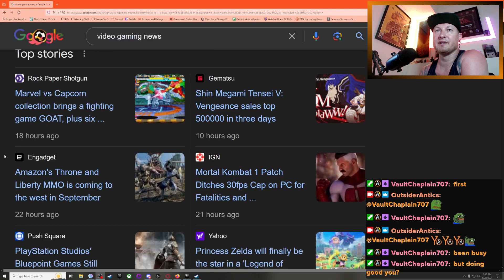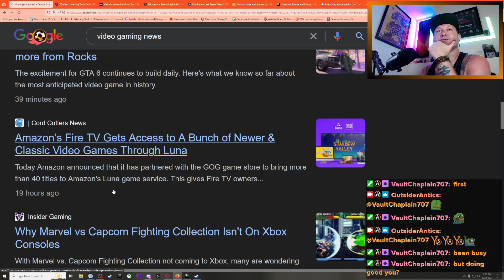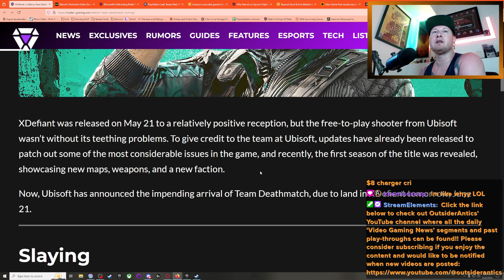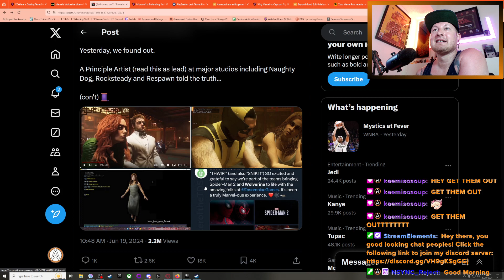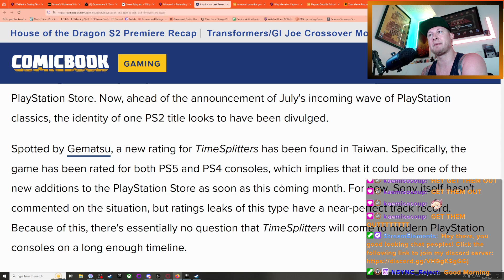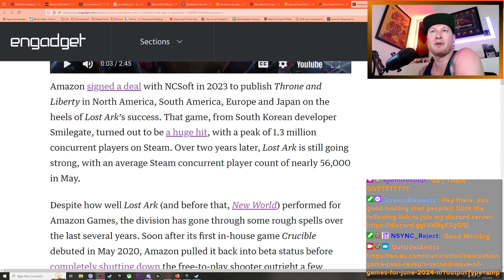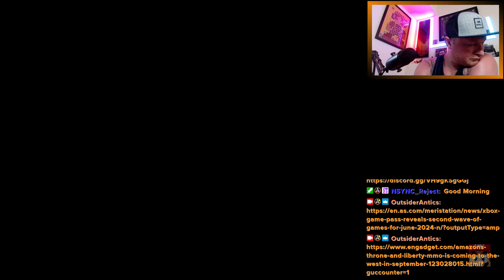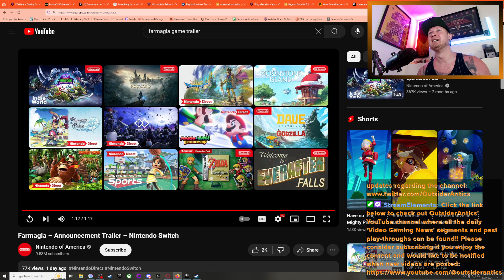OutsiderAntics' June 20, 2024 Edition of Video Gaming News